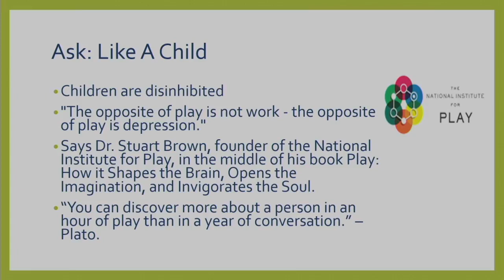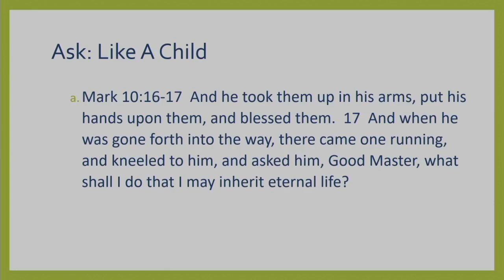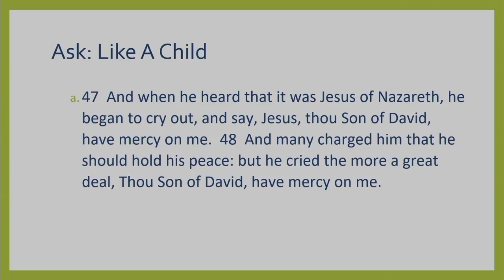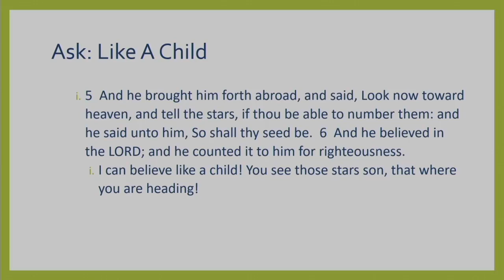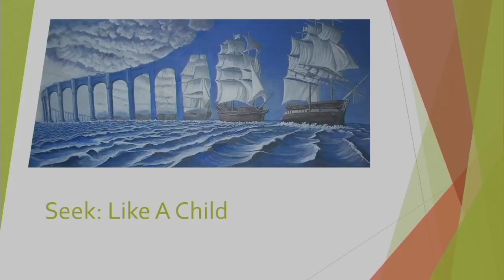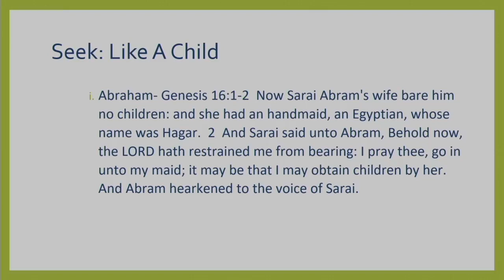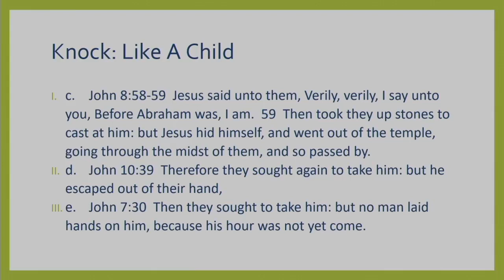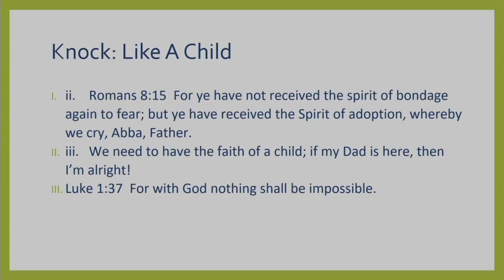Like a Child by Elder David Jones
This sermon was preached at the Centralia SDA Church on July 10, 2021.